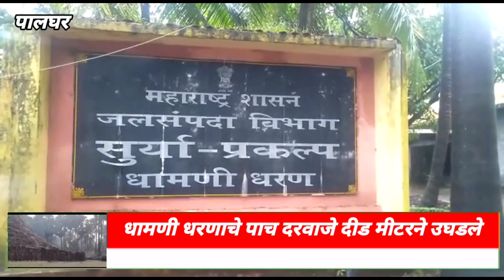mm live news | Palghar धामणी धरणाचे पाच दरवाजे दीड मीटरने उघडले | नदीपात्रातील गावांना इशारा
धामणी धरणाचे पाच दरवाजे दीड मीटरने उघडले, नदीपात्रातील गावांना सतर्कतेचा इशारा